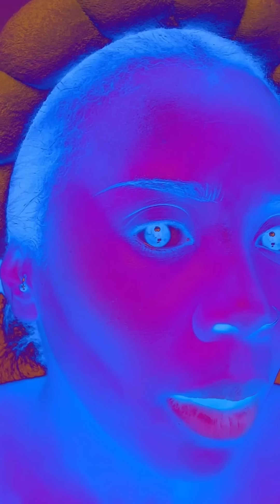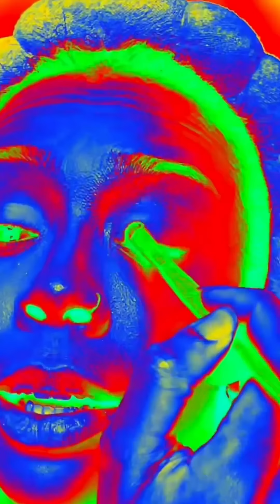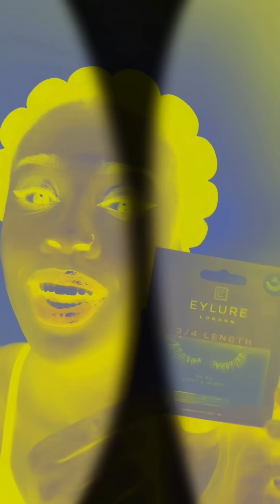CUTE ✅ or FAIL? ❌ The Most Viral TIKTOK FILTERS PICK MY MAKEUP 2024 | ATARAH MAYHEW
Join me, Atarah Mayhew, as I take on the challenge of letting the most viral TikTok filters pick my makeup in 2024! Will it be a cute success or a hilarious fail? Watch to find out and enjoy the fun journey through popular filters shaping my makeup look.